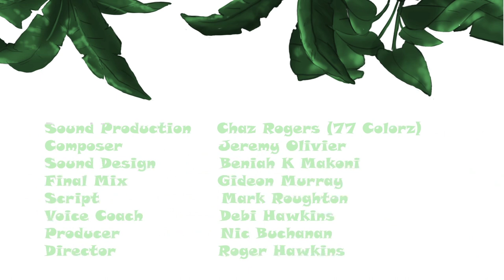Jabu's Jungle Episode 3 - Leopard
Jabu meets Leopard and helps Tortoise get through a blocked up pass.